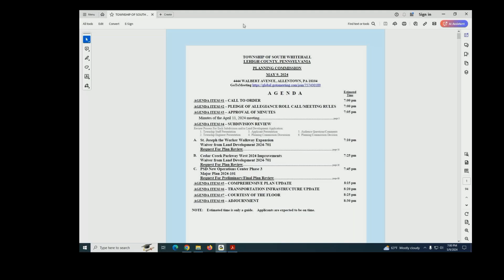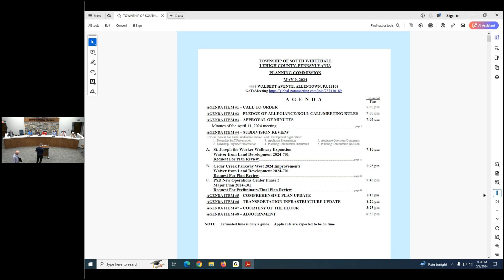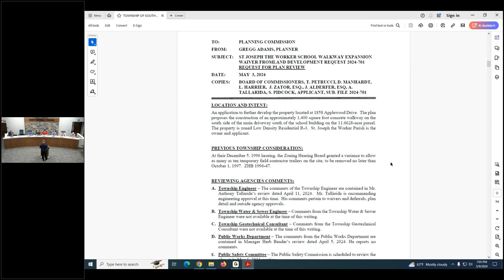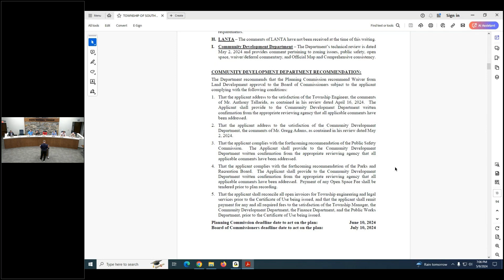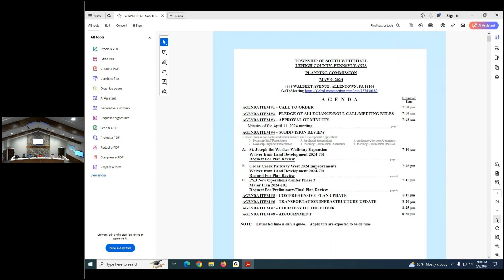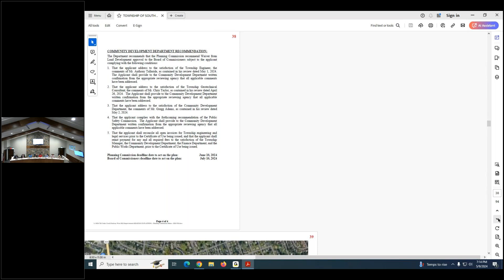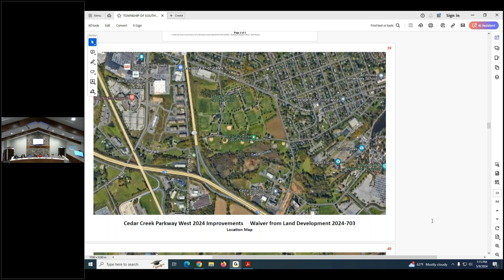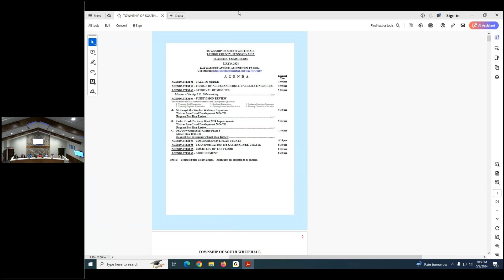2024 05 09 – SWT Planning Commission Meeting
South Whitehall Township, PA
Planning Commission